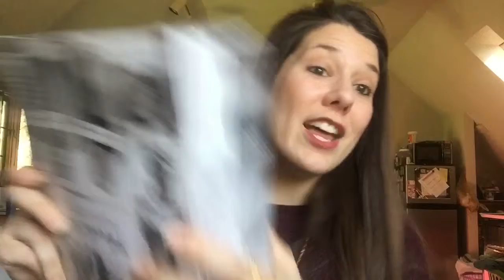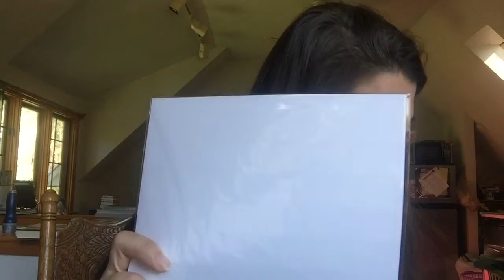Stella and Dot Starter Kit Unboxing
Here is my video unboxing my $200 Stella and Dot Starter Kit!